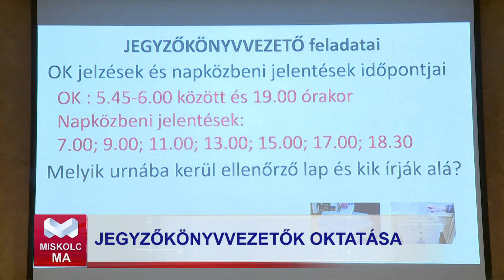Miskolc Ma 2024.05.29.: Jegyzőkönyvvezetők gyakorlati oktatása